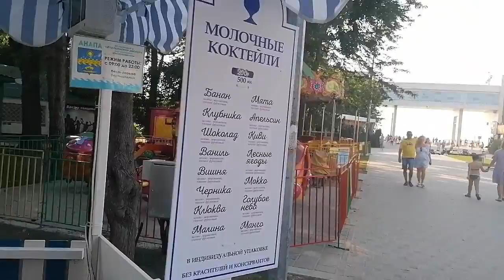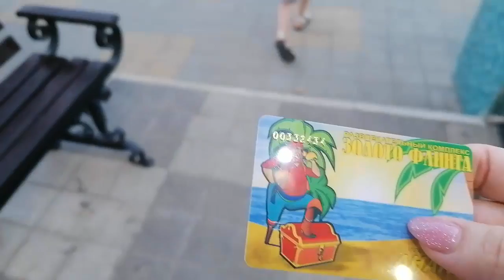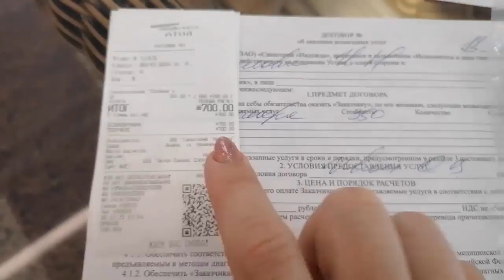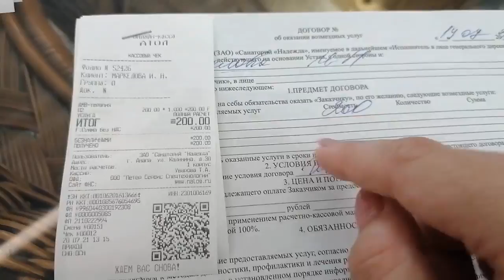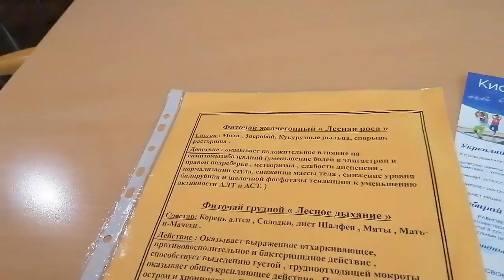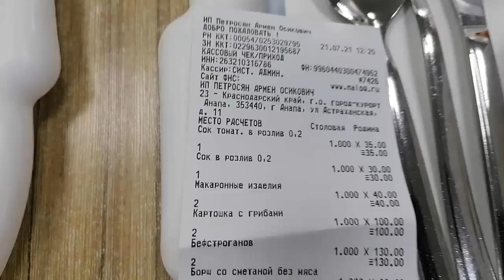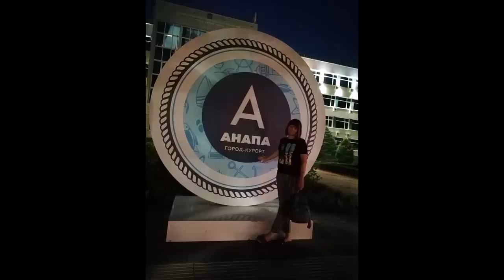ВЛОГ Анапа цены